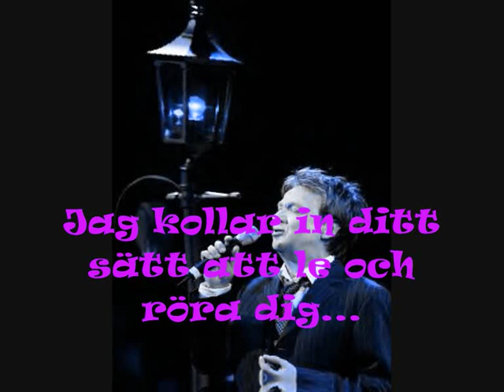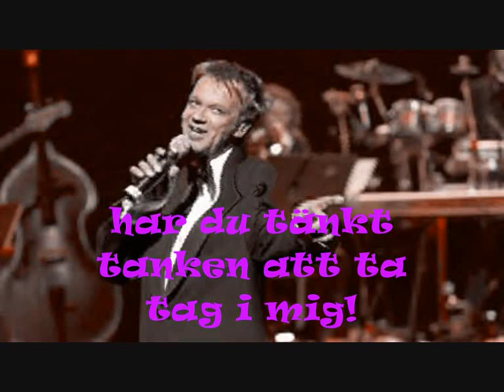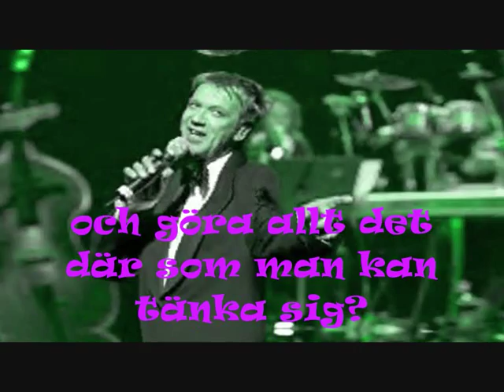Björn Skifs Kyss Mig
Björn Skifs a swedish singer performing Kyss Mig (kiss me)